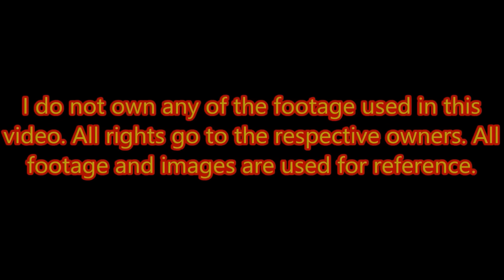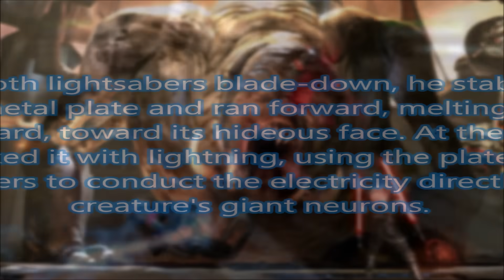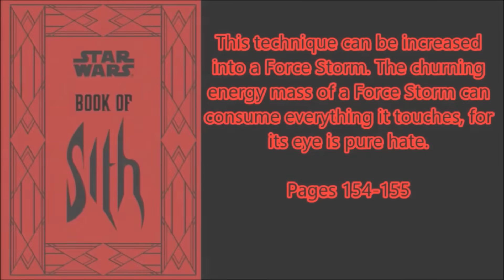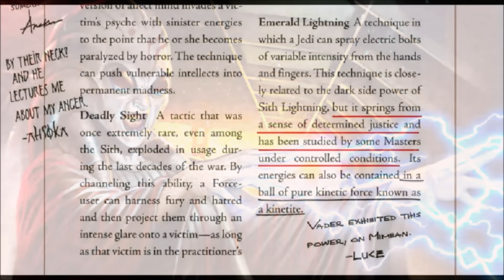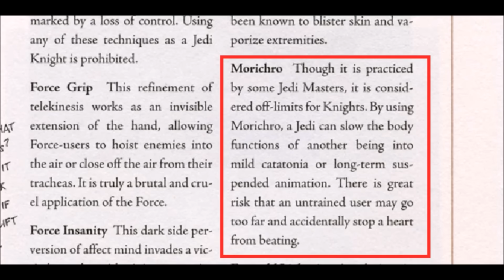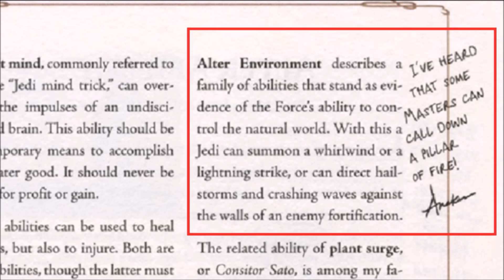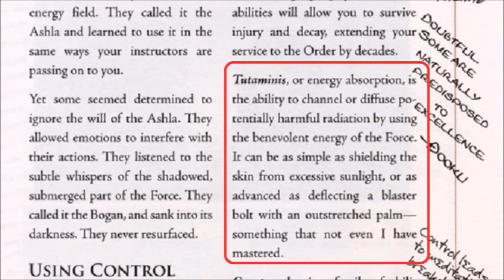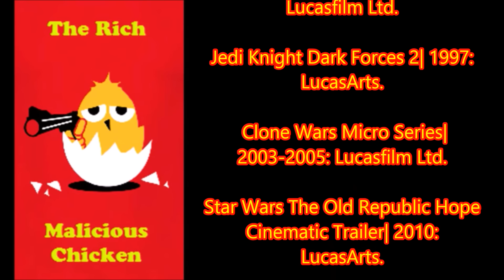Star Wars Force Powers Explained: Energy Powers - Lightning, Tutaminis Etc.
Shout out to Azronger for pointing out a mistake at 13:04, it was Freedon Nad's spirit that Kun destroyed, not Naga Sadow.
All copyrighted footage and images used in this video are used for reference. All rights to the legal owners.

Star Wars is property of Lucasfilm, Fox and Disney.

The music in this video copyright free, but in recognition of the artists who made the wonderful tracks, all credit goes to them. (Credits are displayed at the end of the video, but are also written and their youtube channels are linked here).